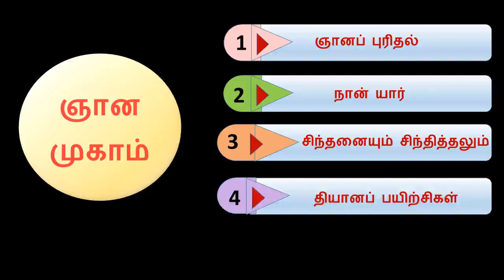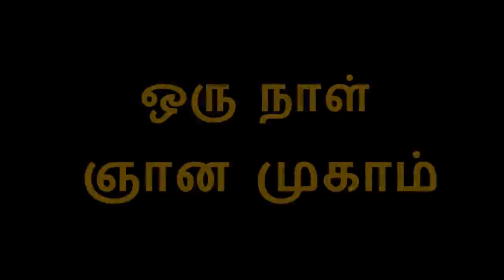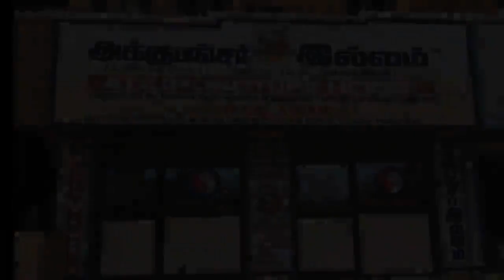ஸ்ரீ பகவத் ஞான முகாம் - சென்னையில் நாள்: 15/12/2019 ஞாயிற்றுக்கிழமை